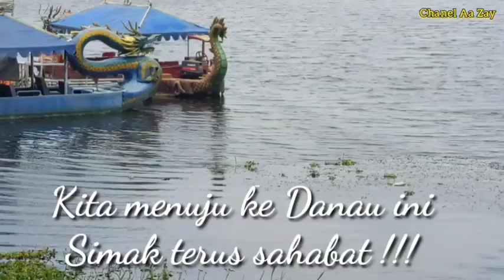WISATA TAMAN BUAH MEKARSARI MENYUGUHKAN PEMANDANGAN ALAM YANG LUAR BIASA(Part 4)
Alhamdullilah agrowisata taman buah mekarsari ini masih terawat kebersihannya dan terjaga walaupun setelah libur panjang karena pandemi.
  Alam dan lingkungan dengan pepohonan yang rindang dan udara sejuk menambah kesegaran.
Luar biasa pemandangan alamnya

Simak videonya!!!

    Terima kasih buat semua sahabat@AaZayVlog semoga selalu dalam kondisi sehat walafiat dan di berikan kemudahan dalam segala hal.
Amin